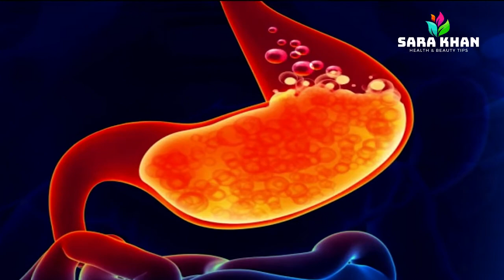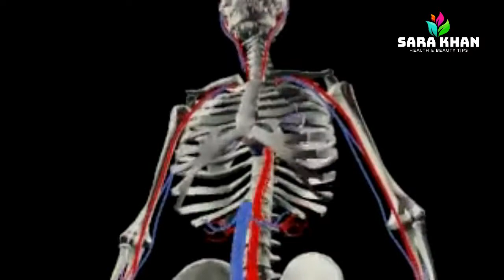Kinnu/Malta | Benefits of Orange and Orange Juice for Health Beauty and Weight Loss by Sara khan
Asalam-o-alaikum,

Orange aur Orang juice humari skin or liver ke liye buhat hi mufid he ... Orange aur orange juice mai mithas nahi hoti jis ki wajah say ye Aap ko mota nahi hone deta ... Orange juice jisam mai vitamin C ki kami ko ache se pora karta he ...

Sara Khan